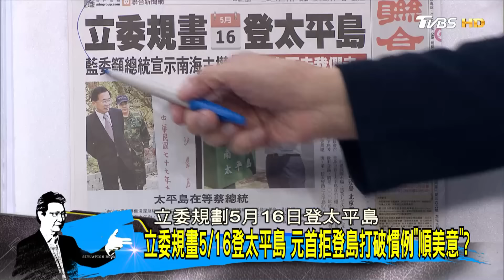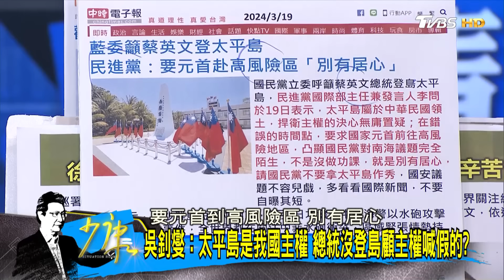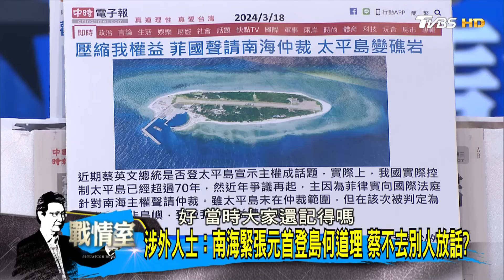【完整版上集】吳釗燮:太平島是我國主權 總統沒登島顧主權喊假的? 少康戰情室 20240320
【少康戰情室十周年活動】

少康戰情室將在3/28(四)1730
舉辦十周年活動YT現場直播!
歡迎大家一起來共襄盛舉!

1.視訊連線
點擊連結報名，就有機會在活動上，與趙少康和現場來賓視訊連線!

2.QA大募集
底下留言想問趙少康的問題，或是想和趙少康說的話，就有機會在活動上回答你的問題!